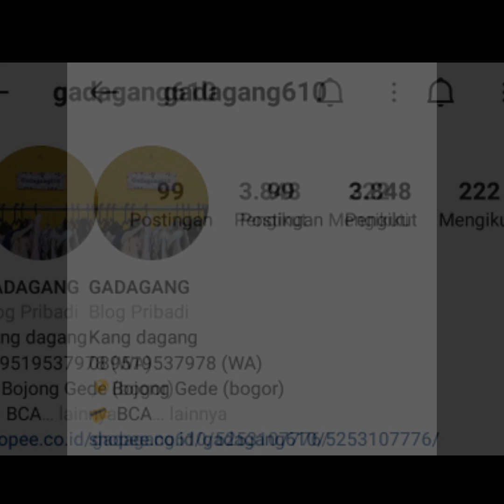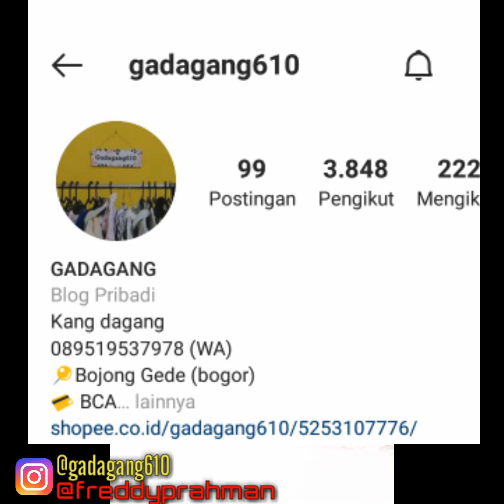SUPER CUTE PREMIUM BOXER COWOKLUCU MOTIF SPONSBOB dan KAOS TIEDYE MURAH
SUPER CUTE PREMIUM BOXER LUCU MOTIF SPONSBOB dan KAOS TIEDYE MURAH
  Guys ini dy satu lagi tempat belanja online yang berkualitas dan murah, kalian bisa menemukan apa yang kalian cari, untuk model t-shirt, Boxer cowok, baju, celana, hoodie, switer, tas, celana pendek dan masih banyak lagi.. Kalian bisa cek aja langsung di IG nya
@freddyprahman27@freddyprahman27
tunggu apa lagi buat kalian cowok dan cewek

Wisata kuliner
Review
Tutorial
Film pendek
Vlog
Food vlogger
Traveling
Cara
Kuliner
Music
Sosial eksperimen